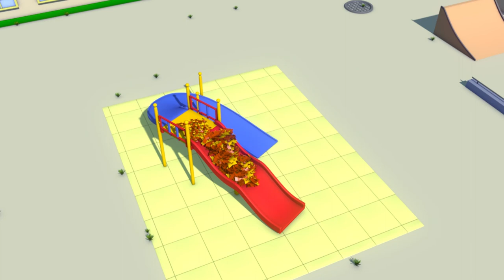Truck videos for kids - Special Jurassic - Robotic T-rex truck - Super Truck in Car City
Dane, Billy and Edgar are working to take a building down in a construction site. However the building is too strong and they’ve been working all day. Edgar makes a comment that if only a giant dinosaur was here it could knock the building down in a flash! It's a job for Super Truck !